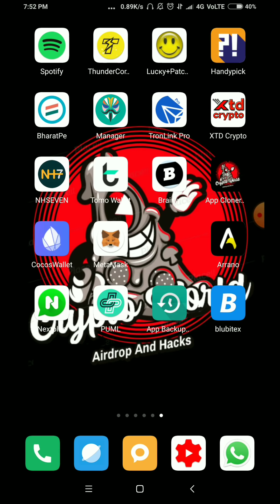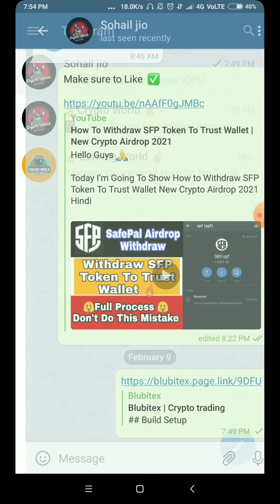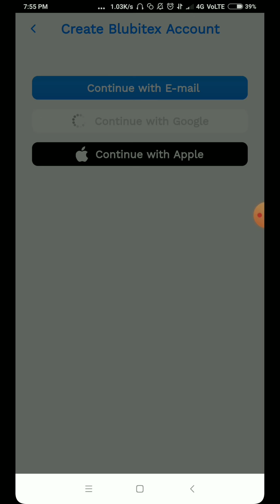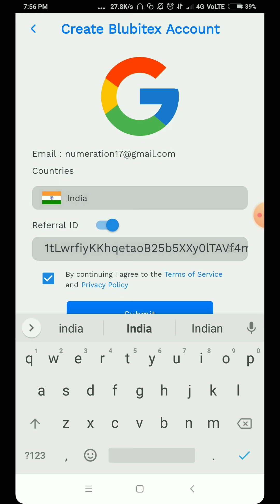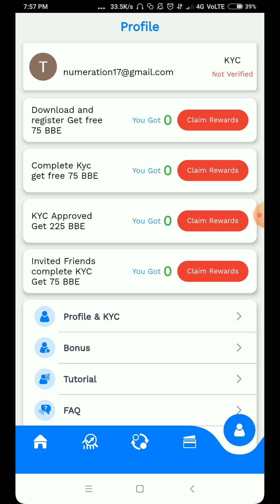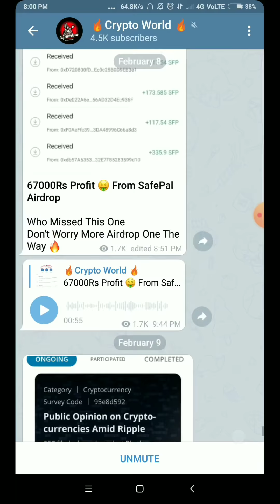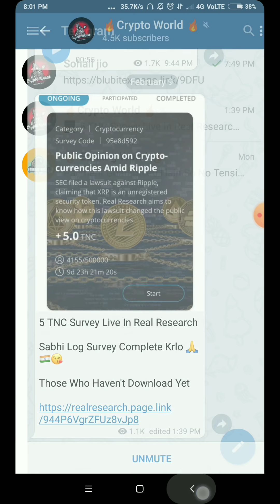BluBitex (BBE Token) 81$ Airdrop | New Crypto Airdrop 2021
In This Video I'm Going To Tell U About A New Crypto Airdrop 2021 Hindi Called Bluebitex

Crypto World Social Media Links-

I'm Doing First Semester Of Diploma in Civil Engineering
( High Experience in Earning money form internet)